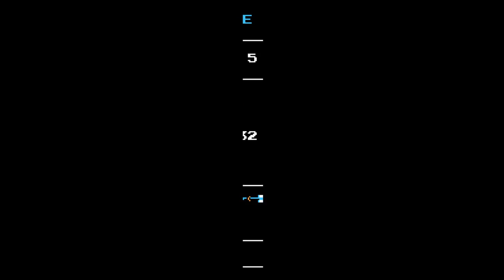Shovel Knight Playthrough Part 1 -Can You Dig it?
This is part 1 of my Shovel Knight playthrough.